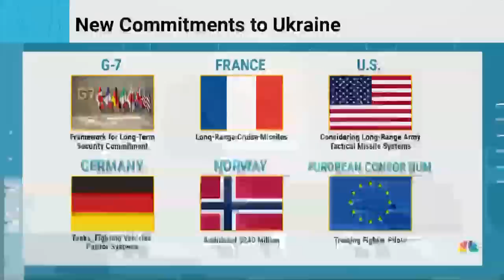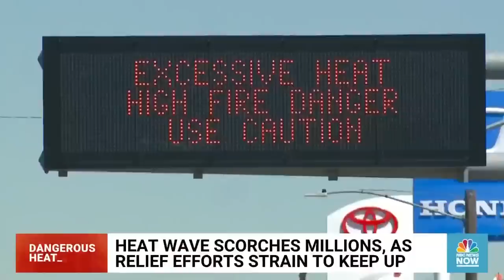This Morning’s Top Headlines – July 13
President Biden arrives in Finland for the U.S.-Nordic summit following two-days of NATO meetings, millions of Americans are under heat alerts as extreme temperatures expand across the country and the Secret Service is searching for a driver involved in a fatal hit-and-run near the White House.